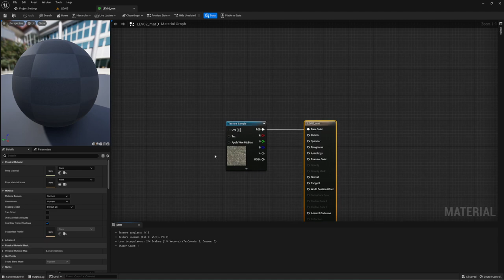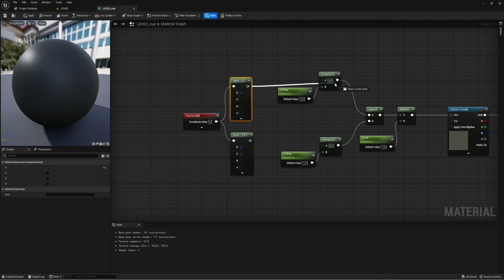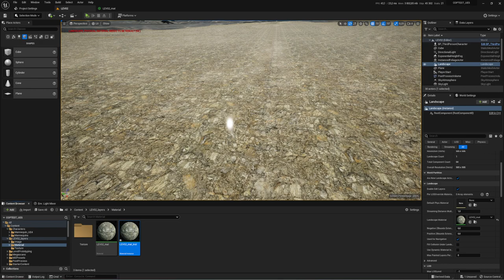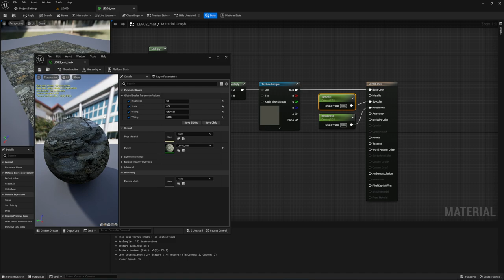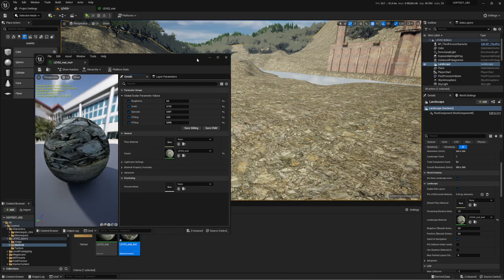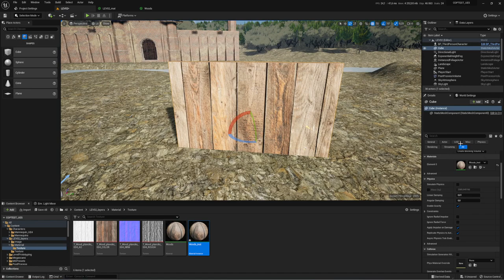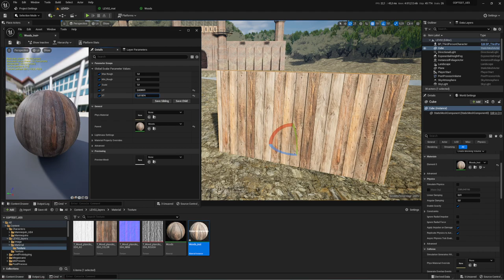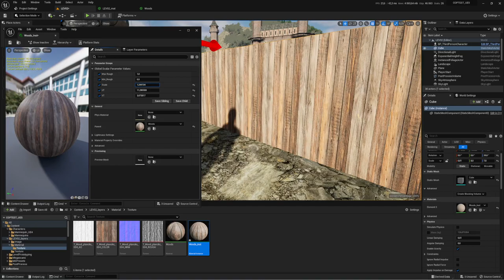Tiling. Управляем масштабом текстур (UE4, UE5)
Один из вариантов управлением размеров текстур при отображении в материале